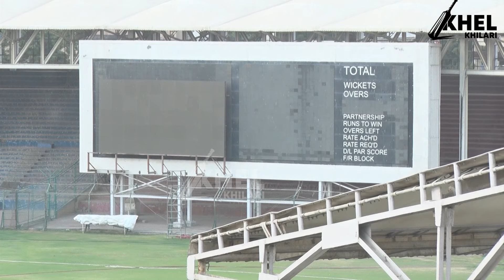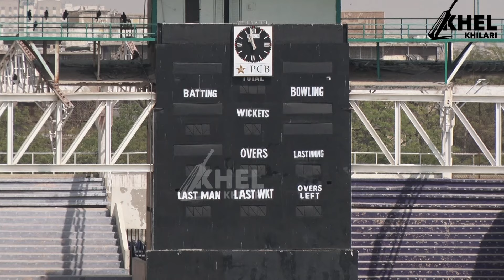Champions Trophy 2025 | National Stadium Karachi ki Renovation Kab Start Hugi ?